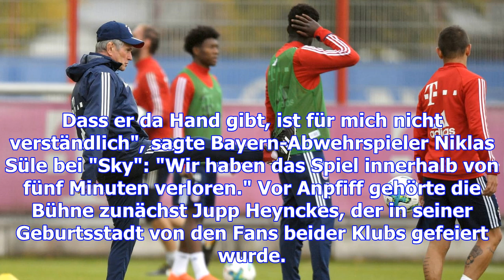Heynckes-serie reißt! gladbach schlägt bayern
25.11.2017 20:25 Uhr Bayern kassierte eine Auswärtsniederlage in Mönchengladbach Böse Überraschung i...